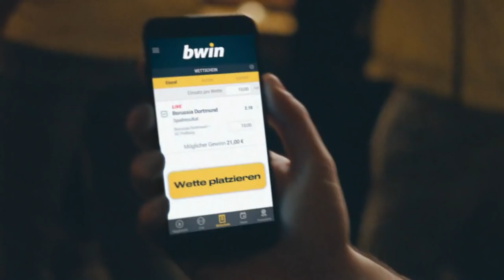FC Carl Zeiss Jena - FC Würzburger Kickers | Spieltag 12, 19/20 | MAGENTA SPORT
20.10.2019, 12. Spieltag, 19/20. Der FC Carl Zeiss Jena holt gegen die Würzburger Kickers einen Punkt.
Nach einer torlosen ersten Hälfte, in der beide Teams zu Torchancen kamen, köpfte Sebastian Schuppan die Kickers in Führung (69.).
Allerdings blieben die Gäste, die noch kein Saisonspiel ohne Gegentreffer verzeichnen, ihrer Defensivanfälligkeit treu: Kilian Pagliuca traf für die Jenaer (81.) und rettete so einen Punkt.
Trotzdem bleiben die Gastgeber abgeschlagener Tabellenletzter, während die Kickers im Tabellenmittelfeld rangieren.

Aufstellungen:

FC Carl Zeiss Jena:
Coppens, Maranda, Hammann, Volkmer, Bock, Rohr, Schorr (Skenderovic), Schau (Eckardt), Käuper (Donkor), Gabriele, Pagliuca

FC Würzburger Kickers:
Müller, Ronstadt, Hägele, Schuppan (Kwadwo), Herrmann, Hansen, Rhein, Kaufmann, Sontheimer (Widemann), Vrenezi (Hemmerich), Breitkreuz

Bleib' immer am Ball und verpasse keine Highlights mehr:
MagentaSport: